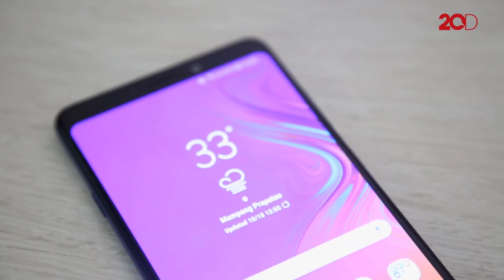Samsung A9, Smartphone dengan Kamera Belakang Terbanyak di Dunia!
Tang ting tung yok, kita itung!
Yuk kita intip keseruan detikers menghitung kamera belakang Samsung A9 yang menyandang gelar smartphone pertama dengan kamera terbanyak di dunia.